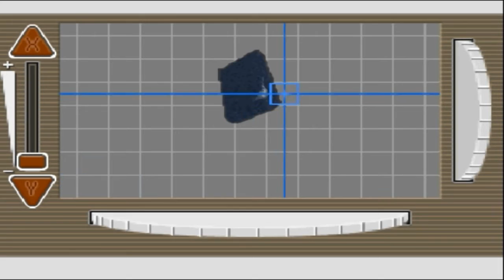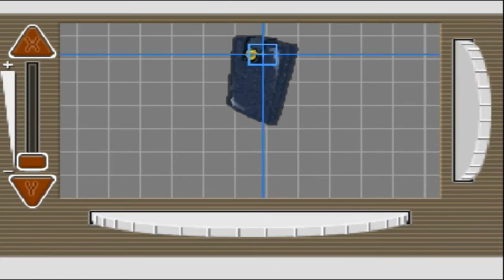Zagrajmy w Phoenix Wright Ace Attorney Part 57: Angel Starr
►► Let's Play Phoenix Wright Ace Attorney Part 57